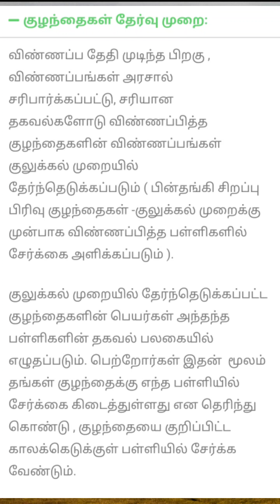private school free admission in tamilnadu,கல்வி உரிமை சட்டம் சீட் பெறுவது எப்படி?,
rte tamilnadu 2023-24 online application,rte tamil,rte tamil nadu 2023-24,rte tamilnadu rules in tamil,rte tamilnadu application form 2024,rte tamilnadu online,rte tamil nadu admission 2024,
rte tamilnadu website,rte tamilnadu eligibility,rte scheme in school 2023-24, rte scheme in tamil,
rte scheme in tamilnadu, rte free admission 2023-24, இலவச கட்டாய கல்வி சட்டம் ,